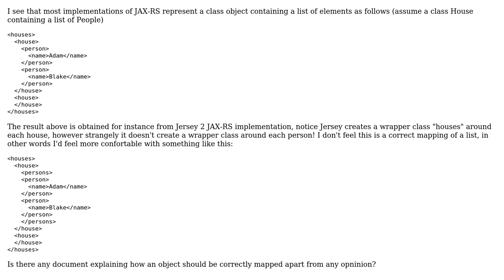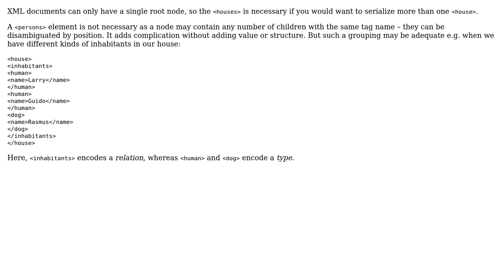Canonical representation of a class object containing a list element in XML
With thanks & praise to God, and with thanks to the many people who have made this project possible! You are responsible for your own actions.